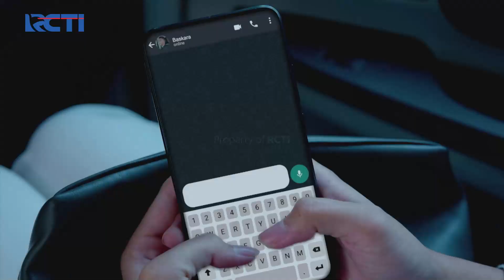PENASARAN! Nuna Diam Diam Ikuti Bas | CINTA TANPA KARENA | EPS 245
Nuna dalam perjalanan naik taxi dan tak sengja melihat Bas di jalan, penasaran, Nuna diam diam ikuti Bas.

Mau Tau Update Keseruan X-Factor Season 4?